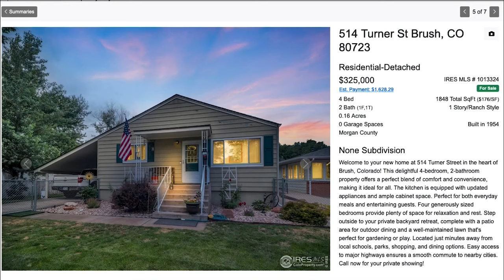John Denver's former music studio and guest home outside of Apsen for sale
John Denver's former music studio and guest home outside of Apsen is for sale, according to Christie's International Real Estate.